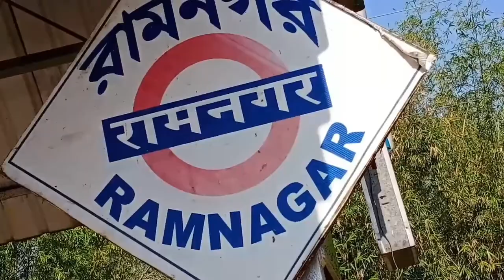Tajpur digha small trip for funn | TAJPUR vlog